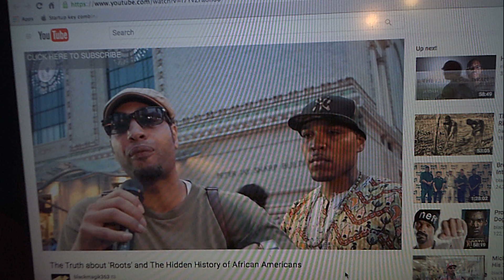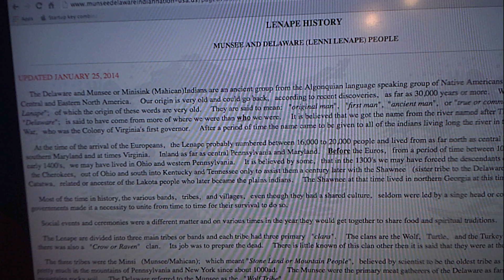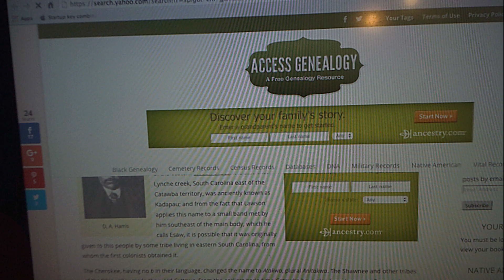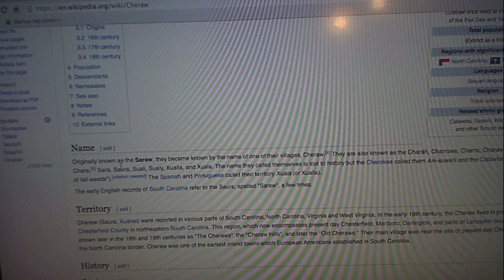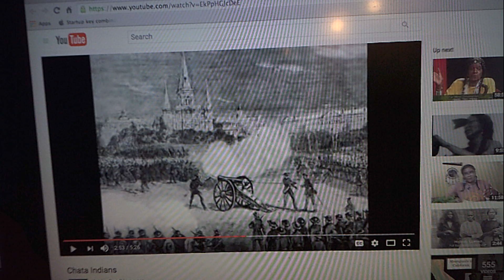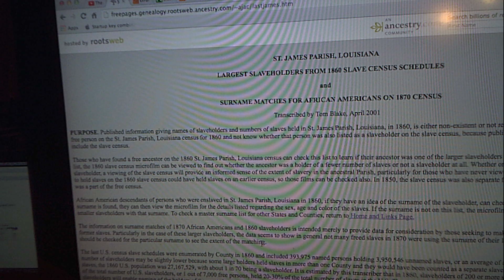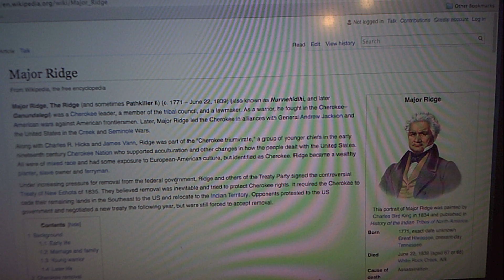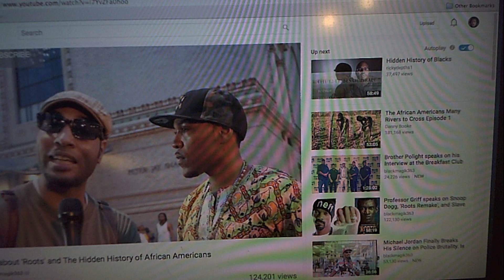Eh Negro You Are The Cherokee, Apache, And Esaw Indians, Wake Up!!! Part 2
The Choctaw, Chata, Catawba and other Indians are Edomites living in the America's as Aboriginals. These people eventually were called the Esaw Nation's. The Book Africans and Native Americans show how the Native American So called Africans was removed and then returned to America. With a few Africans to constantly manipulate the others into believing we all were brought from Africa recently.